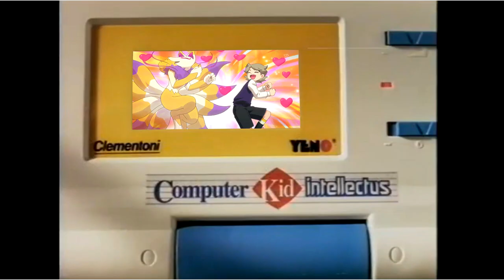Jack in ballo e Velenombra - Yo-Kai Watch 4 - Episodio 31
Ottimo alleato Velenombra, o almeno credo.